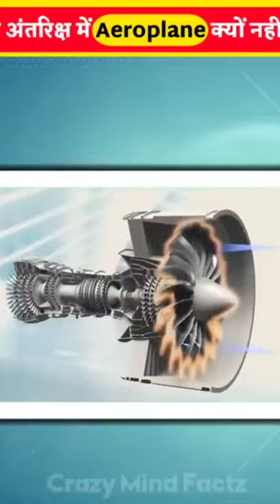Why Aeroplane can not fly in space??